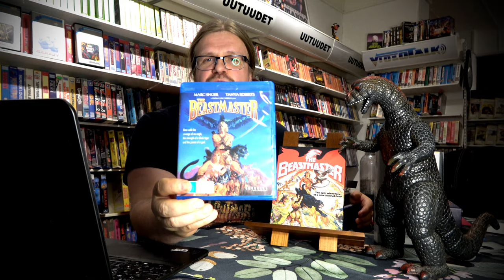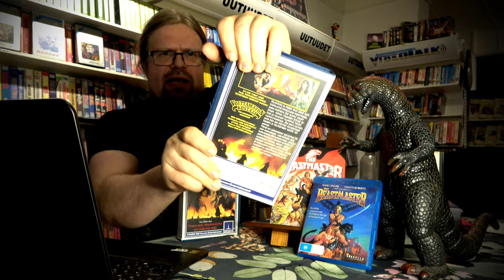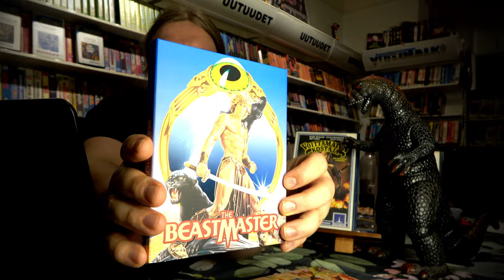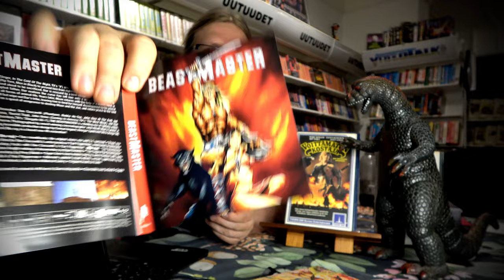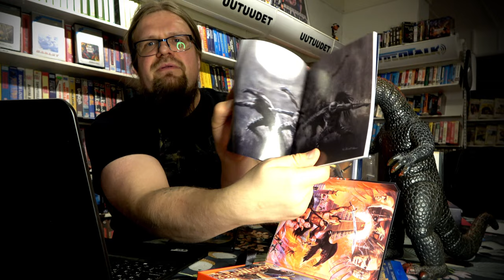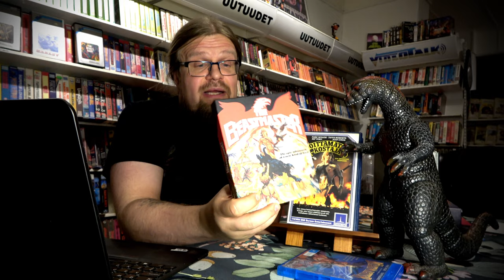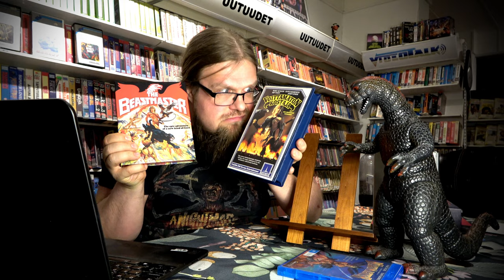The Beastmaster / Voittamaton kostaja (1982) katsauksessa 4K, Blu-Ray, VHS! [Videosäkki 109]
Katsauksessa VHS, Blu-Ray ja uusi uljas 4K UHD-versio tästä 80-luvun alkupään miekka ja magia elokuvien parhaimmistoa edustavasta elokuvasta The Beastmaster / Voittamaton kostaja. Esittelyssä myös kotimaiset VHS versiot ja Beastmaster 2 (vain jäsenille)!
Pääosissa Marc Singer, Tanya Roberts, Rip Torn, John Amos. Ohjaus: Don Coscarelli